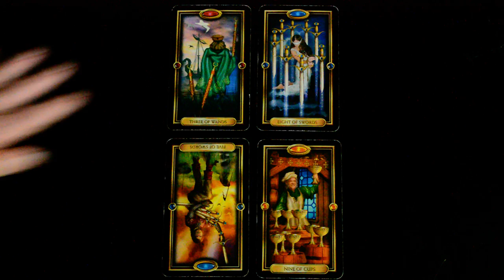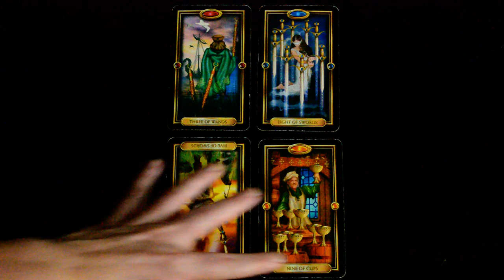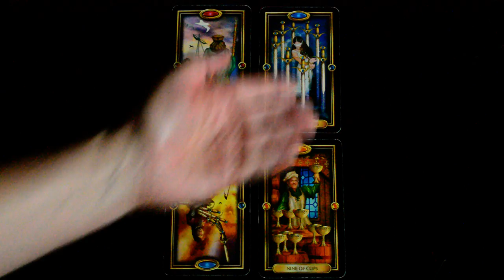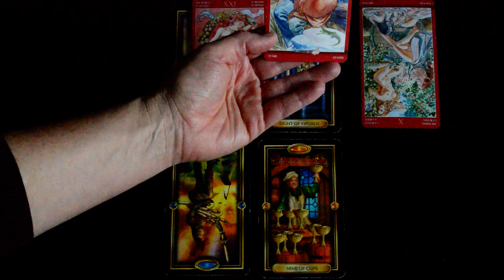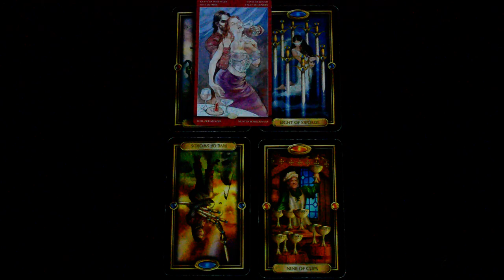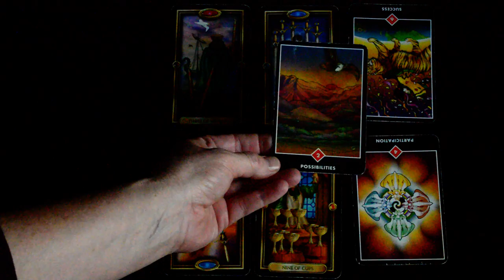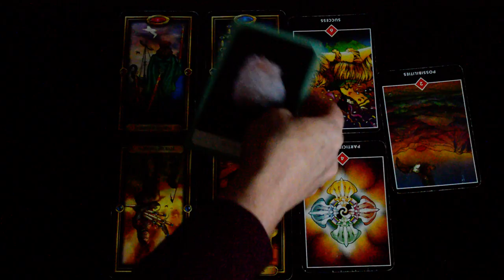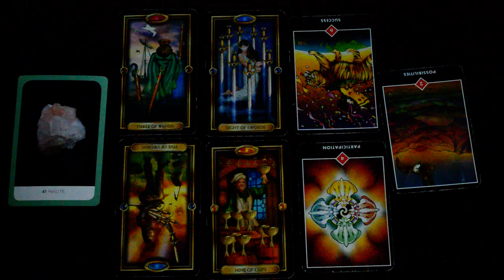Reconciliation Brings Emotional Fulfillment. Sagittarius Love Reading October 2019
Tarot of Sexual Magic by Lo Scarabeo